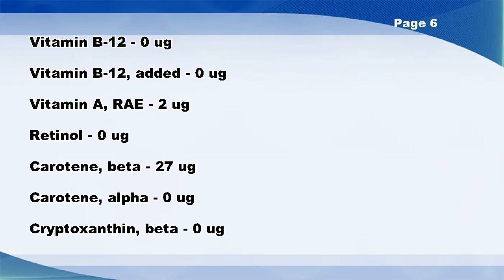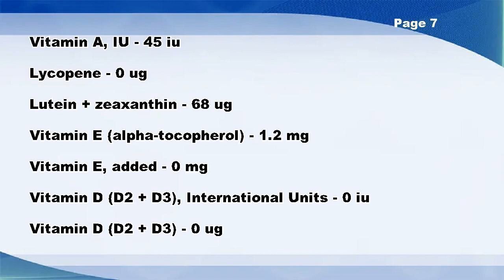Cranberry juice, unsweetened - Nutrition Data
Cranberry juice, unsweetened -- Nutrition Facts